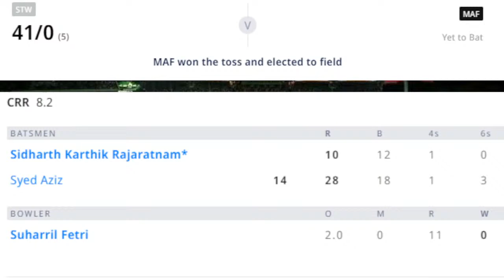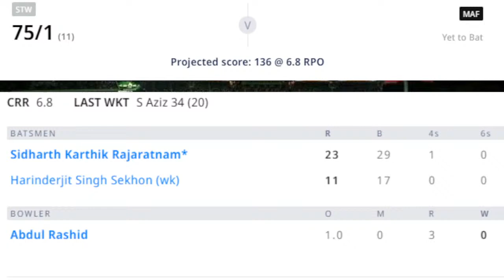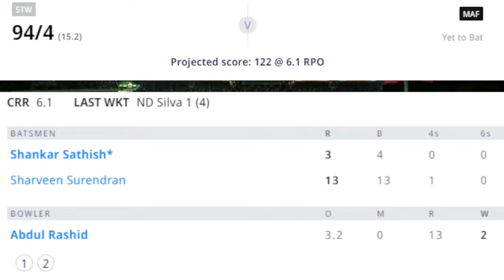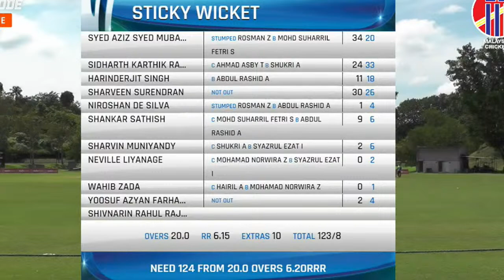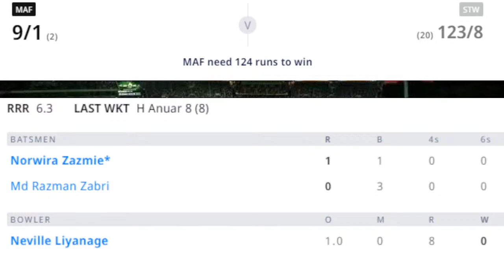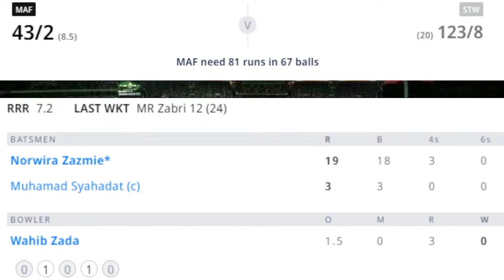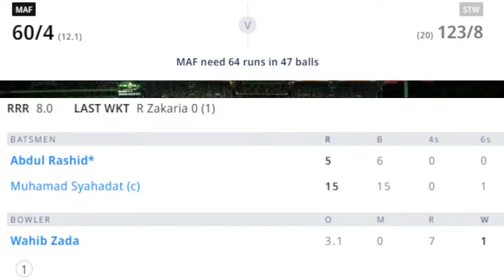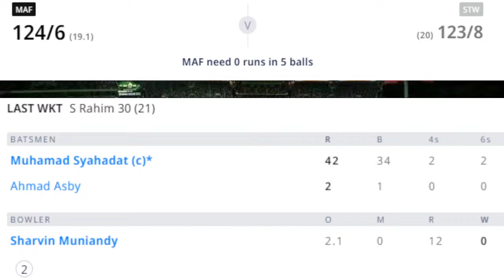🔴MCA T20 Cup 2022, Final: STW vs MAF live Sticky Wicket vs Malaysian Armed Forces live MAF vs STW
🔴MCA T20 Cup 2022, Final: STW vs MAF live Sticky Wicket vs Malaysian Armed Forces live MAF vs STW live streaming

Sticky Wicket will take on the Malaysian Armed Forces in the Final of the MCA T20 Cup 2022. Sticky Wicket were the table toppers from Group C having won all the 3 matches and remaining unbeaten. They beat Global Stars by 26 runs in the Semi Final 1. On the other hand, the Malaysian Armed Forces were the toppers from Group D and beat APU by 5 wickets in the Semi Final 2. This promises to be an exciting final.

Match Details:
Sticky Wicket vs Malaysian Armed Forces, Final
Venue: Tamilian Physical Cultural Association Stadium, Kuala Lumpur

Date & Time: 28th August, at 7:00 AM IST

STW vs MAF, Final Pitch Report:
The surface will be good for batting and plenty of runs will be on offer. Both teams will prefer chasing at this venue.

Also read: ‘He really has a very big heart’ – Asghar Afghan’s massive praise for Rashid Khan

STW vs MAF, Final, Probable Playing XIs:
Sticky Wicket
Niroshan De Silva©, Sharvin Muniandy, Neville Liyanage, Syed Aziz, Yoosuf Azyan Farhath, Wahib Zada, Sharveen Surendran, Shivnarin Rajaratnam, Harinderjit Singh Sekhon, Shankar Sathish, Sidharth Karthik Rajaratnam(wk

Malaysian Armed Forces
Md Razman Zabri, Norwira Zazmie, Hairil Anuar(wk), Shukri Rahim, Abdul Rashid, Suharril Fetri, Muhamad Syahadat©, Syazrul Ezat, Ahmad Asby, Muhamad Haziq, Norman Haiqal Norhasri